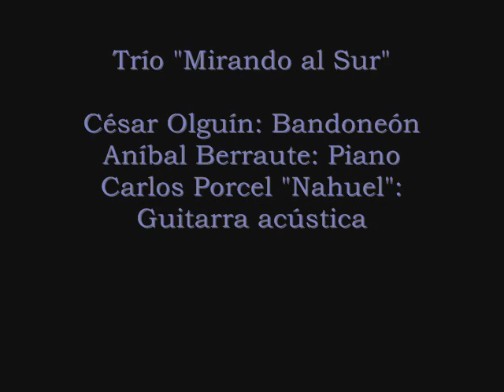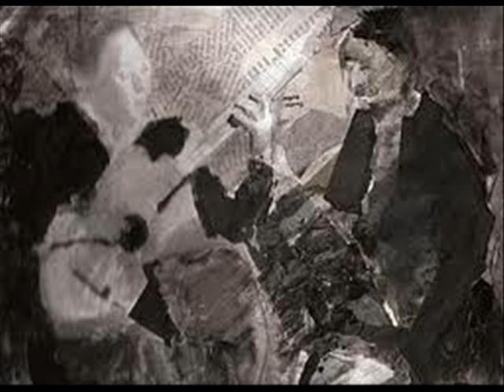Nostalgias - Eugenia León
Eugenia León acompañada por el trío "Mirando al Sur", con César Olguín en el bandoneón, Aníbal Berraute al piano y Carlos Porcel "Nahuel" en la Guitarra acústica. Interpretan un clásico del tango. Concierto grabado en junio de 1995 en la Sala Nezahualcóyotl de la Ciudad de México.